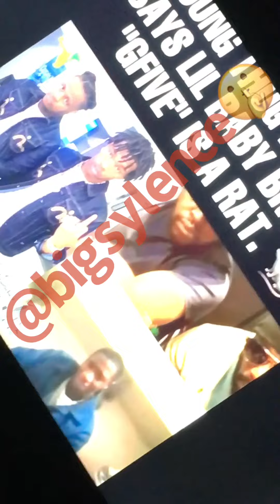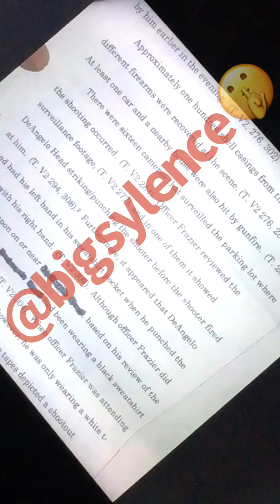Lil baby artist Snitch paper and FOOTAge proof